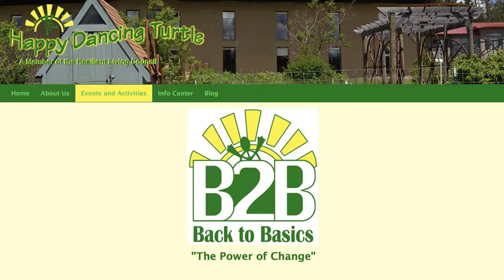INSIGHT - Happy Dancing Turtle